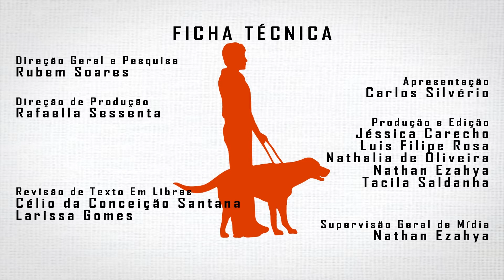Os Benefícios da Equoterapia